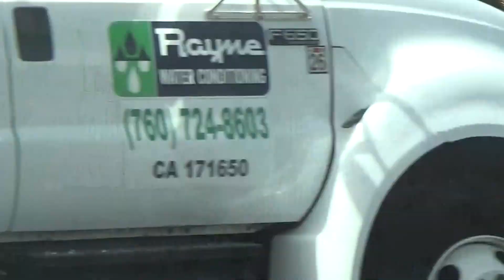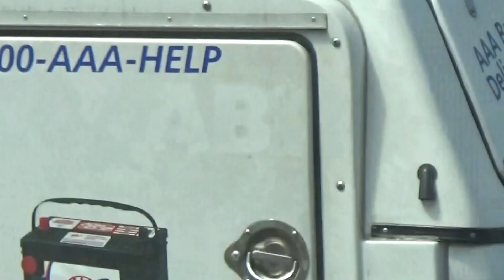20160503 CARLSBAD CA POLICE TOO PREDICTABLE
Drive safe in Carlsbad.